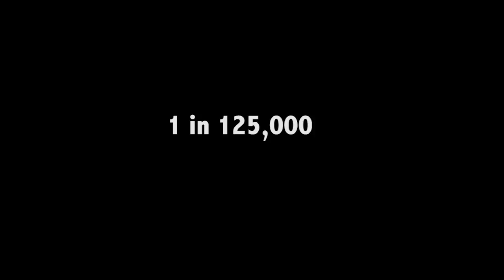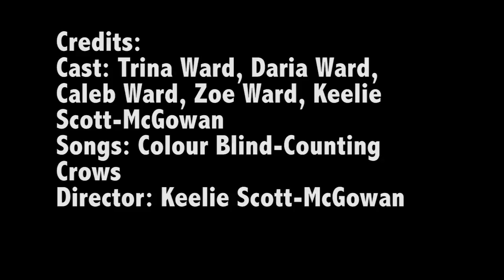Narangba Valley State High School - Daria's Film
2015 School Entrant - Documentary - in the Focus On Ability Film Festival.

Daria is a 15yo girl who has been diagnosed with Mucopolysaccharidosis, a fatal genetic disorder which unfortunately has no cure for. This true story explains what having Daria as a daughter is like and how her outlook on the world keeps on inspiring people every day.